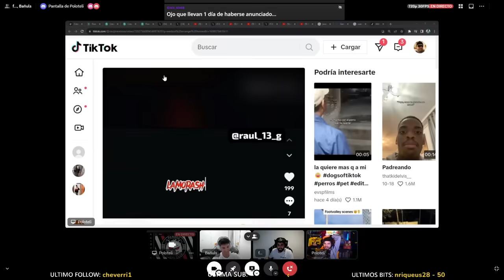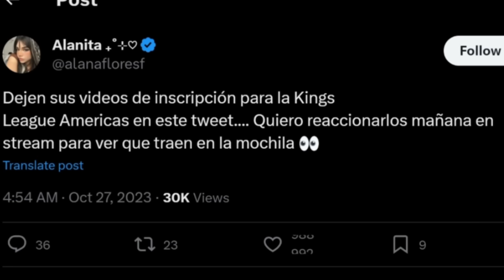FELIU Y BAÑULS LOS MVPs de MALAGA 🦁🖤